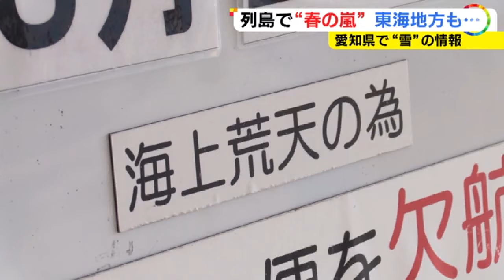“ひょう”で真っ白になった所も…春分の日に『春の嵐』津市では最大瞬間風速23.7m 高速道路も一部で通行止めに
発達した低気圧の影響で20日は各地で強い風が吹き荒れ、東海3県でも影響がありました。

20日午後3時14分に最大瞬間風速18mを観測した愛知県豊橋市。海沿いでは風が強く、三河湾は白波が立って荒々しい様子でした。

堤防を歩いていた男性は…。

男性：
「傘が差せない状態になってしまったので、（傘の）骨がきしむぐらい風が強かったのでやめました」

愛知県では20日朝6時50分に知多地域や西三河南部、東三河南部で暴風警報が発表されました。豊橋駅前では、風を避けて歩く人や自転車が倒れる様子がみられました。

豊橋市民A：
「ちょっと普通の強さとは違うね」

豊橋市民B：
「台風に近いような感じですね。物も飛ばされそうで、寒いし」

豊橋市民C：
「車に入るときにドアを持っていかれて、それを押さえるのが大変で、ちょっと腰にきた」

また三重県津市では、午前9時42分に最大瞬間風速23.7mを観測。JRの特急南紀と快速みえの一部列車が運休しているほか、紀勢線や名松線などで遅れが出ています。

津市と中部国際空港の海上を結ぶ、津エアーポートラインも一部の便で欠航しました。強風のため、高速道路も一部区間で通行止めとなっています。

午後2時ごろには、愛知県豊川市では一時「ひょう」が降り、辺りは一面真っ白になりました。

※画像は視聴者撮影

2024年3月20日放送